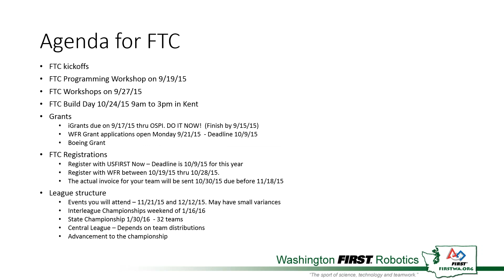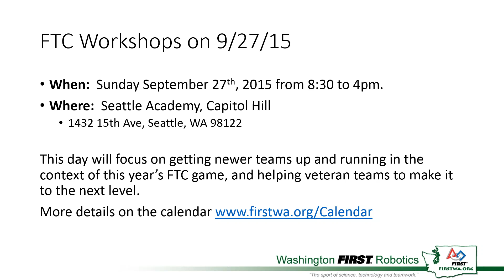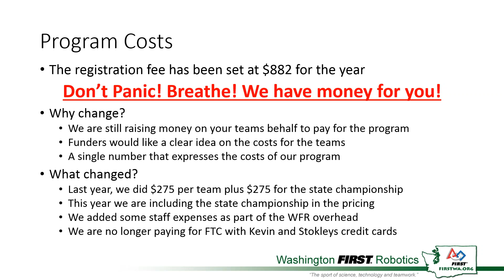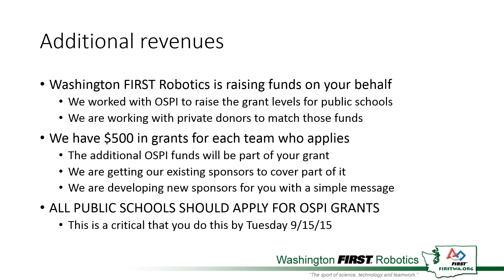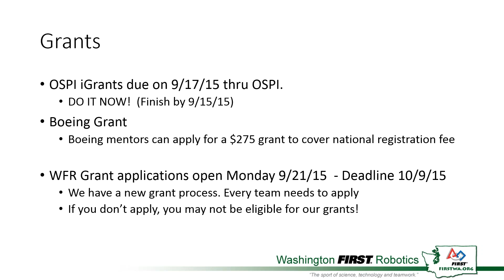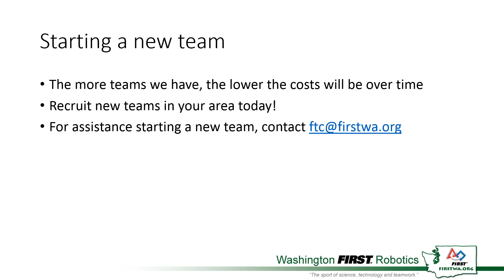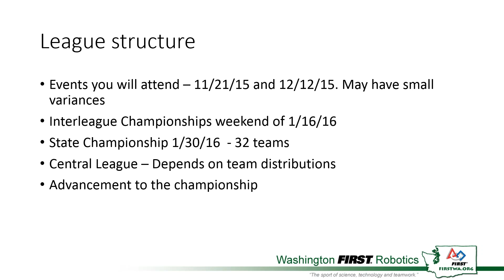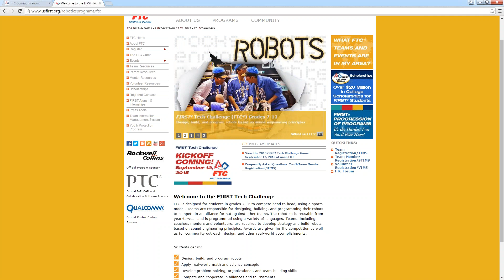9-10-2015 FTC Team Briefing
Briefing for all FTC teams in Washington State about the 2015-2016 Season